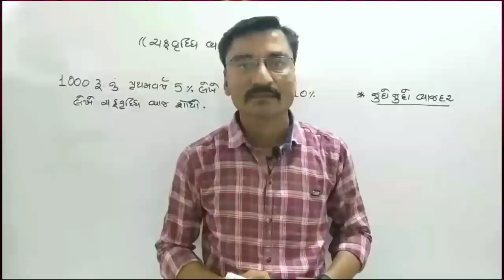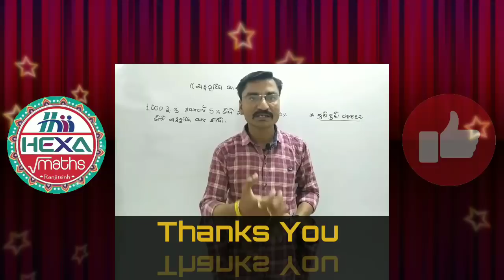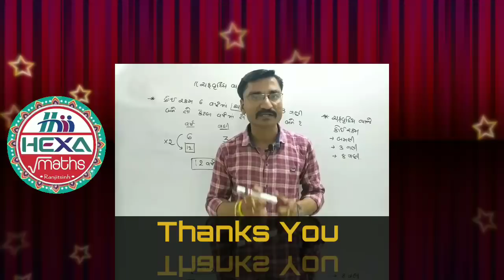નવા મિત્રો માટે ઉપયોગી સૂચના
◆Hexa Maths◆

સાદુ વ્યાજ
ચક્રવૃદ્ધિ વ્યાજ